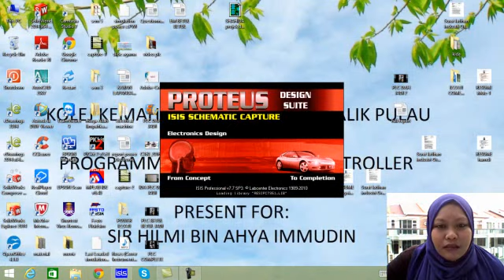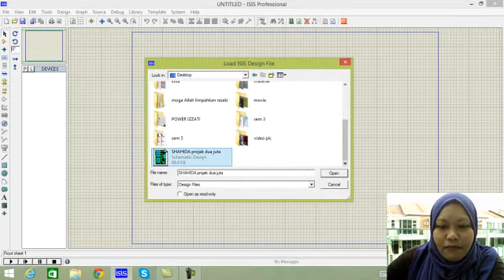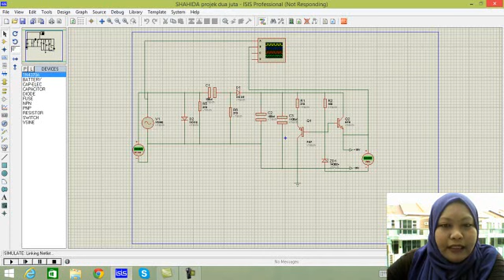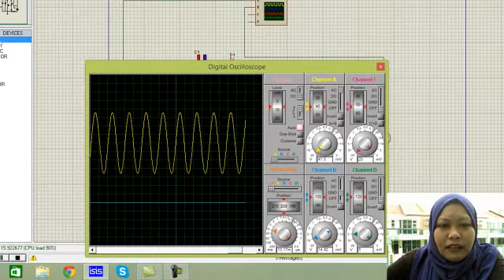Nor Shahida Power E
Power Electronic n Drive Technology
Nor Shahida Binti Shupa'at
Mechatronic Industry KKTM Balik Pulau
View And Like..